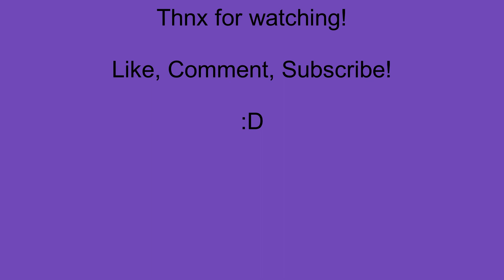Gods will fall P1: First of many